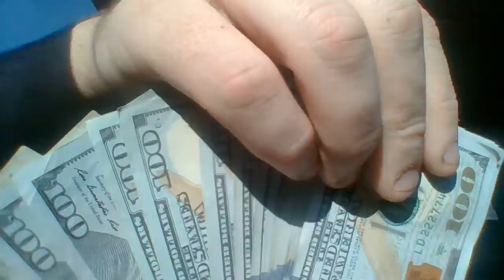MCA FINANCIAL FREEDOM